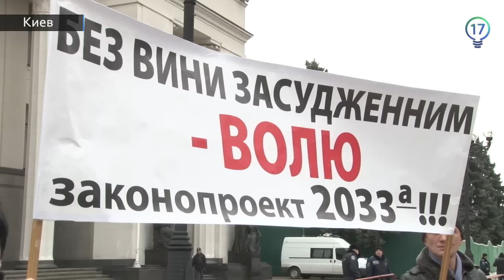Родственники осужденных пикетировали парламент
Под стенами Верховной Рады Украины прошел пикет родственников осужденных. Участники акции требовали от депутатов принять законопроект №2033А о незаконно осужденных. По мнению участников пикета, это дало бы возможность для пересмотра многочисленных фальсифицированных уголовных дел. В том числе для людей, которые находятся "за решеткой" еще со времен президентства Виктора Януковича. Однако никто из парламентариев к пикетчикам так и не подошел.